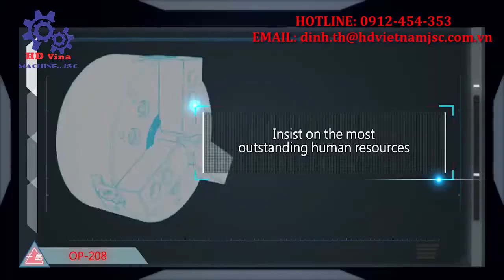CÁC LOẠI MÂM KẸP MÁY TIỆN HÀNG CÓ SẴN - MR ĐỊNH 0912 454 353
👉 Kết nối với chúng tôi qua:
📞 Hotline: 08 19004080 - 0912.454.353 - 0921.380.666